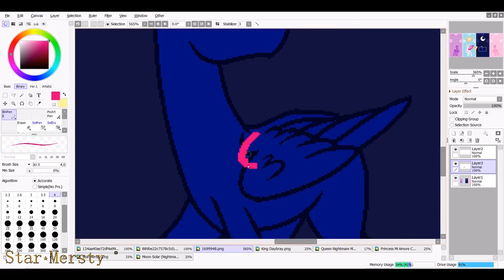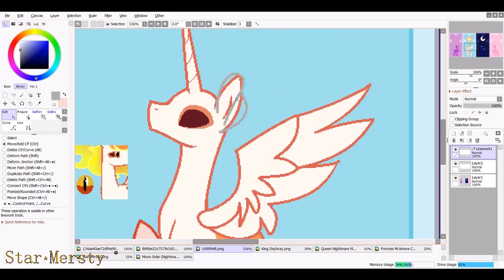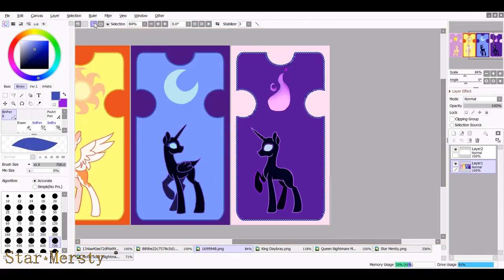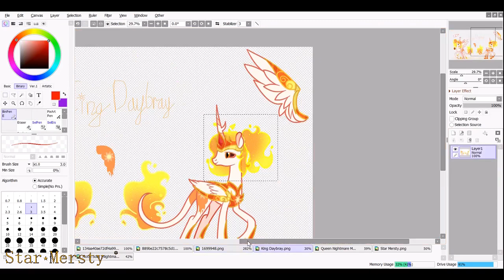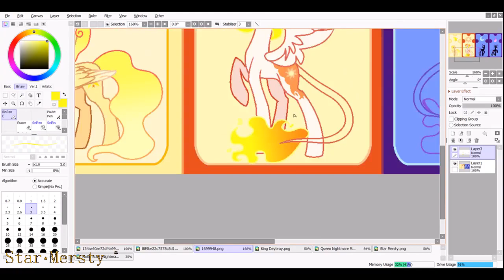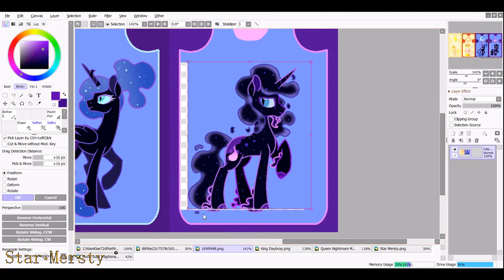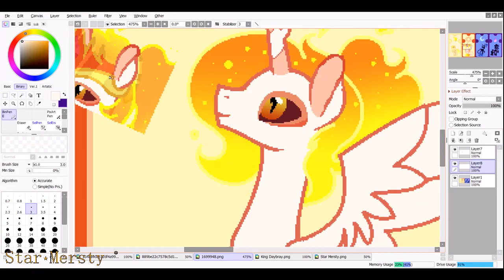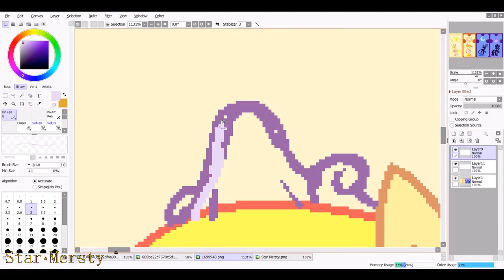✩Specially for 150+ Subscribers."Stained glass windows of day and night" (My AU)✩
Characters used:
King Daybray
Queen of the Nightmoon
Star of Merstia (King Daybray + Mersti)
Mon Solor (Queen of Nightmoon + Tantabus)

What I use for drawing:
The SAI 2 drawing Tool.

What do I use to record:
Screenshot